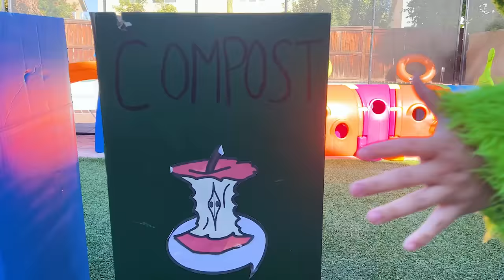Wendy Ellie and Lyndon Pretend Play Clean Up Trash in the Water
Wendy, Ellie, and Lyndon pretend play about cleaning up trash in the oceans to help the animals and environment! Toys and Colors teams up with TeamSeas to help kids learn why it is important to keep our oceans free from trash.

TeamSeas is a global campaign to raise $30M to remove 30M pounds of plastic and trash from our ocean, rivers and beaches. $1 = 1 less pound of trash in our ocean when you donate

WHAT’S THE DEAL WITH PLASTIC POLLUTION IN OUR WATER?
Our ocean, rivers and beaches are full of plastic trash. It’s estimated that there are 200M tons of plastic already circulating in marine environments, with an estimated 11M tons entering the ocean EVERY YEAR. Pollution from bottles, bags, straws and abandoned fishing gear is a health crisis for our entire planet. So we’re going to remove the equivalent of 85 football fields covered a foot deep in trash.

WHY OCEANS, RIVERS AND BEACHES?
The ocean and the life within it are incredibly important. Aside from the water we drink, the ocean produces half the air we breathe every day. So it’s a no-brainer that keeping it clean and healthy is critical to our survival. But keeping our rivers and beaches free of trash pollution is just as
important. Rivers contribute up to 20% of ocean plastic pollution overall. They are the arteries that carry waste from land to the ocean and it’s important we cut off that problem upstream. And trash on beaches can inevitably make its way into the water and harm coastal habitats, which is why we are focusing our attention on cleaning up all three.

HOW ARE WE ACTUALLY GOING TO CLEAN UP ALL THIS TRASH?
We’re glad you asked. Because 30M pounds is A LOT of trash. We’re dividing our work among three points of intervention: beaches, rivers and oceans.

Beaches
With the experts at Ocean Conservancy, we’ll send professional crews to clean up some of the most iconic, vulnerable beaches on the planet. We’ll also be holding safe, locally-hosted events leveraging Ocean Conservancy’s International Coastal Cleanup (ICC) network so TeamSeas members can roll up their sleeves and see the impact they’re making firsthand, one pound of trash at a time. The ICC is the largest beach cleanup network in the world (more than 340 million pounds of trash have been collected from beaches in its 35 year history!) and with your help we’ll make it even bigger.

Rivers
For our rivers, TeamSeas will fund Interceptors™, The Ocean Cleanup’s cutting-edge river cleanup technologies that collect trash before it can reach the ocean. The Ocean Cleanup has several Interceptor™ solutions already deployed at some of the world’s most polluted rivers to catch plastic and trash upstream. TeamSeas will support the expansion and continued operation of this work as The Ocean Cleanup takes aim at the 1% of rivers which contribute 80% of the trash flowing into the ocean from rivers.

Oceans
Lost, abandoned and discarded fishing gear – or ghost gear – is some of the deadliest ocean trash, and is super tricky to recover. TeamSeas will work with Ocean Conservancy’s Global Ghost Gear Initiative® to go to ghost gear “graveyards,” where we’ll identify and float the abandoned gear to the surface. From there it’ll be hooked onto boat cranes and removed from the ocean forever.